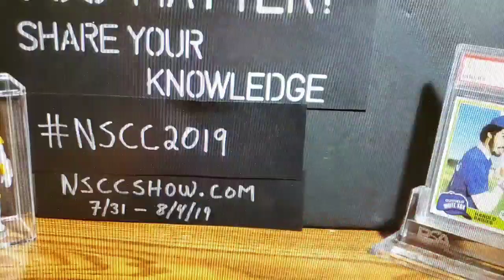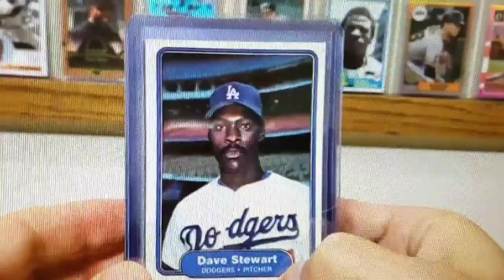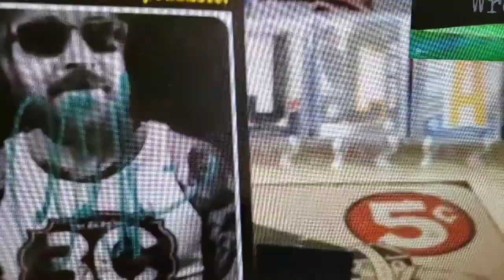Hello Youtube!!!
This video was made based on suggestions by members of the YouTube Sports Card Collecting Community Facebook group It contains clips from the following channels
Dustin & Blake
krysdavar
Baseball Collector
BigD4Life
Those Back Pages
The_Card_Dreamer
Yankees card
pepino man
cuban collector
Joey Brings It
ParksideLI88
Snodzilla Breaks
Dustin Bellinger
Ground Chuck
it_cummif a_egg
Madncrazy TitansFan
Jack Frost football
topps85401
MP Fox
WooHoo SportsCards
tommygolf85
Jeterdaman1
The Autograph Network
The Rookie Monster
TTM Autograph
Trillanator
CardCutter
Silverjackify
Jetman80
The BrahjCast

Let me know who I missed, and maybe we'll do another one!